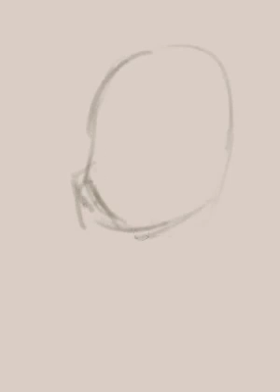story of life with photoshop